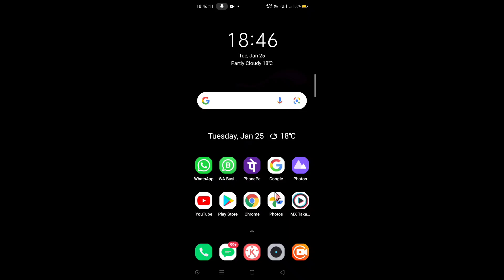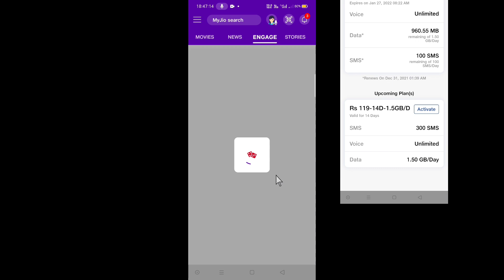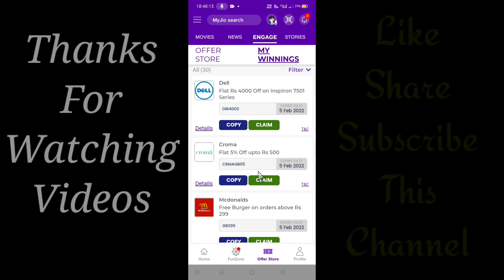Jio कब तक देगा ₹119 का Free Recharge कैसे मिलेंगे 2022 😱 | Jio Sim ₹119 Free Recharge Kaise Milenge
Dosto Aaj Ke Is Video Me Maine Aapko Bataya Hai Jio Sim Par Free Mein Recharge Kaise Milenge Iske Bare Me
Jio Free Internet Data Tricks
Jio Free Internet Kaise Use Kare
Jio Free Internet Tricks Android